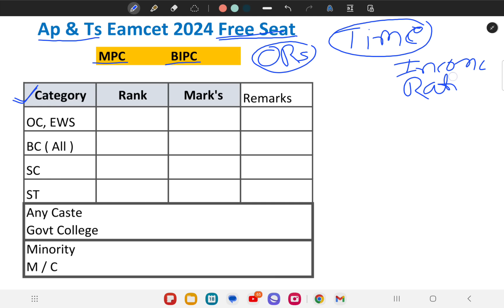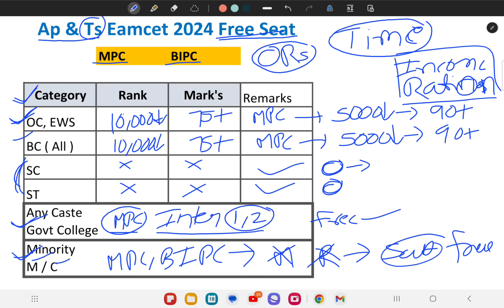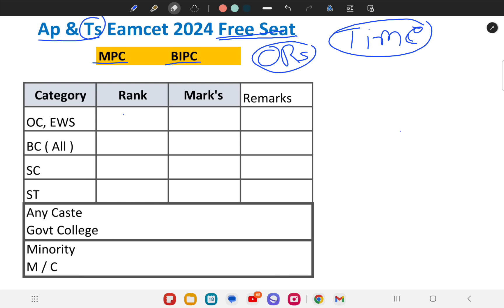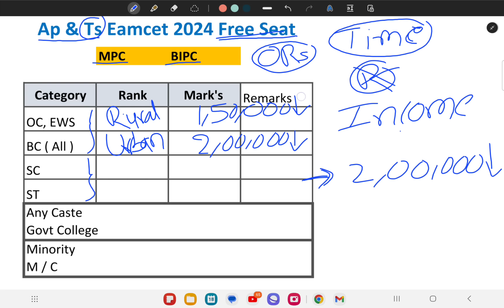Eamcet 2024 Free Seat - ఎవరికి వస్తుంది? ఎన్ని మార్క్స్ రావాలి -Caste Wise Target 🎯 Mark's ✔️✔️✔️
PYQ : Previous Year Chapter Wise questions with solutions

Direct Books :
Pyqs with solutions combo set 1179 rs

Hand Note Books Set MpC : 590rs

biology hand Note book 230 rs
PDFs
Ts Eamcet 2024 / Ap Eamcet 2024 : 300Rs
Both Ts & Ap Eamcet 2024 : 500rs

Last 10 Year's ( Maths+Phy+Chem ) PYQ PDF
Last 10 Year's ( Bio+Phy+Chem ) PYQ PDF
(*" Bio Previous Questions with Answers)

**Free Hand Books PDFs , This who purchased PYQ PDFs
( Maths+Phy+Chem ) Hand Books
( Bio+Phy+Chem ) Hand Books

UPI I'd:
 way2everything@oksbi

Send me Screenshot After Payment

After payment u wil get PDFs directly to your WhatsApp number .

Eamcet 2024 chemistry chapter wise weightage ,
Eamcet 2024 chemistry high weightage Chapters ,
Eamcet 2024 chemistry topic wise weightage,
Chemistry chapter Wise Weightage 2024 eamcet,
Chemistry chapter Wise Weightage eamcet 2024,

ts eamcet 2024 online application date,
ts eamcet 2024 notification,
eamcet 2024 online coaching,
ts eamcet 2024 preparation,
ts eamcet 2024 preparation mpc,
ts eamcet 2024 apply online process,ts eamcet 2024 exam date,
ts eamcet 2024 latest news,
eamcet 2024 tips,
ts eapcet 2024 exam date,

ts eamcet 2024 online application process,
ts eamcet registration process 2024,
eamcet application process 2024,,
how to register ts eamcet 2024,
eamcet registration process 2024,
how to register for ap eamcet 2024,
ts eamcet 202 application oprocess in telugu,
how to apply ts eamcet 2024 in telugu,

ts Eapcet 2024 online application process,
ts Eapcet registration process 2024,
Eapcet application process 2024,,
how to register ts Eapcet 2024,
Eapcet registration process 2024,
how to register for ap Eapcet 2024,
ts Eapcet 2024 application process in telugu,
how to apply ts Eapcet 2024 in telugu,

eapcet application required documents,
ts eamcet counselling documents 2024,
eamcet application form 2024,
what are the documents required for eamcet application 2024,
ts eamcet documents upload,
eamcet required documents 2024,

Ap eamcet 2024 online application process,
Ap eamcet registration process 2024,
how to register Ap eamcet 2024,
Ap eamcet 2024 application process in telugu,
how to apply Ap eamcet 2024 in telugu,

Ap Eapcet 2024 online application process,
Ap Eapcet registration process 2024,
how to register Ap Eapcet 2024,
Ap Eapcet 2024 application process in telugu,
how to apply Ap Eapcet 2024 in telugu,